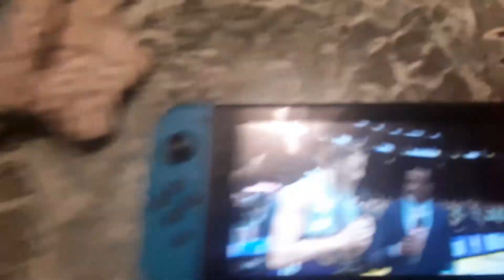OMG!!!BEST WIN IN NBA HISTORY!!!!! 214 PTS -132! (S. Curry with 120pts)